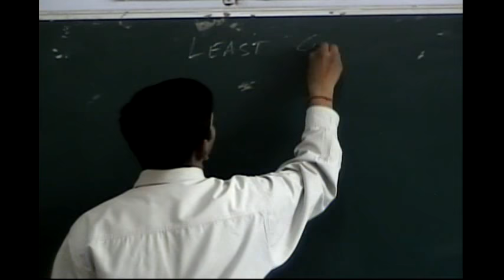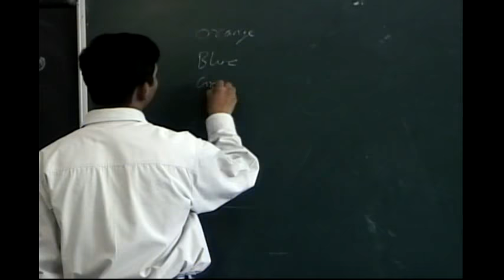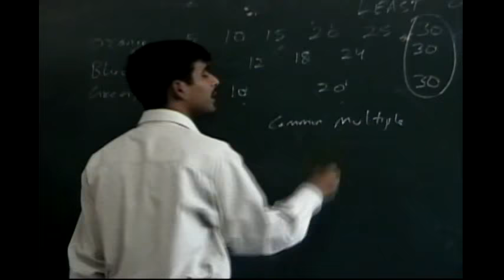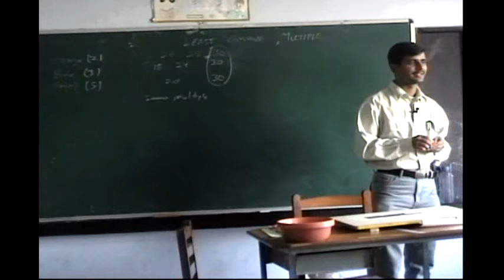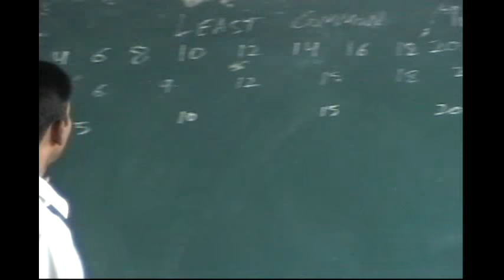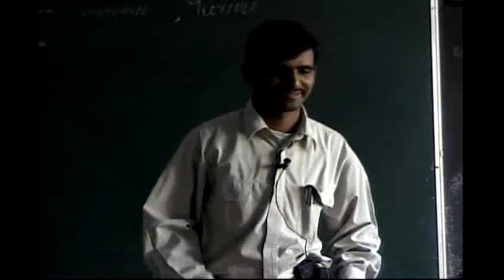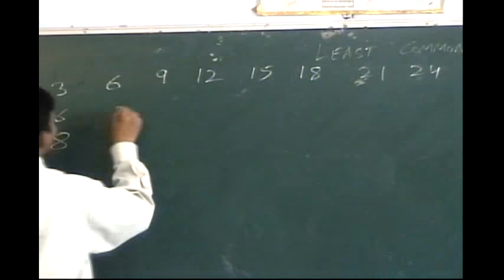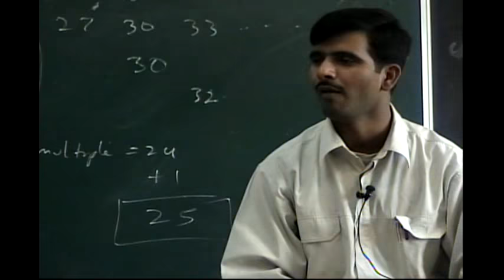UP Board - Class 6 - Arithmetic - Chapter 3 - Factors and operations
(गुणनखण्ड और अपवृत्य)
- Part 3 -